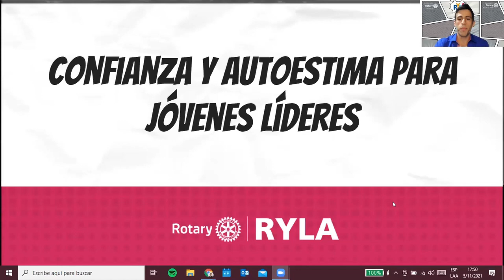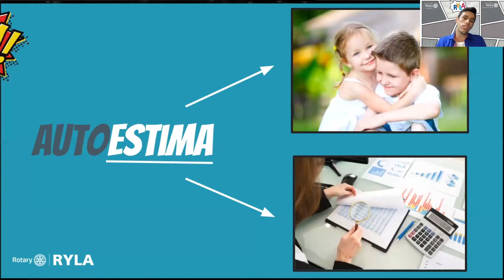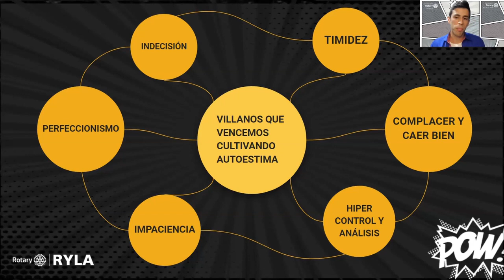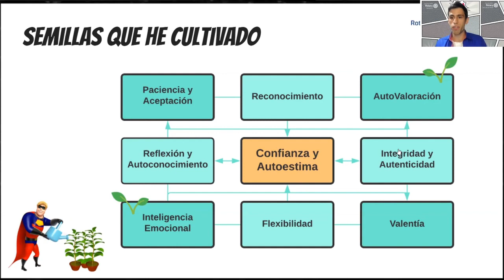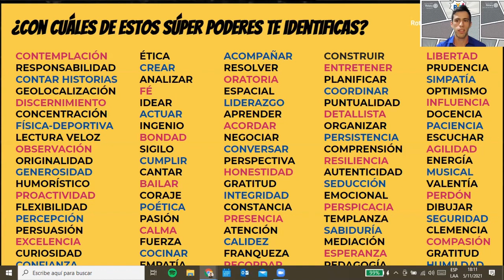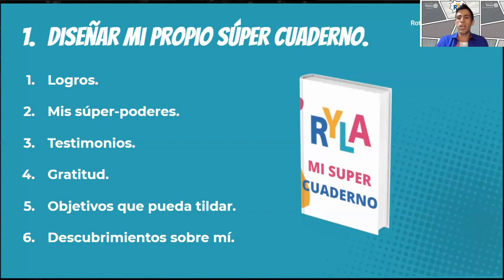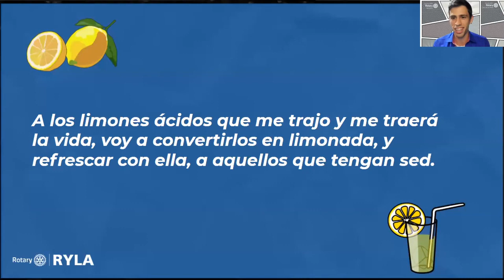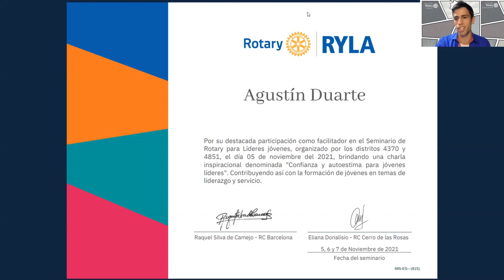III RYLA Online Rotary Barcelona-Venezuela / Rotary Cerro de las Rosas- Argentina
En noviembre de 2021, Rotary Barcelona en alianza con Rotary Cerro de las Rosas, realizó el III RYLA online en el cual destacados facilitadores abordaron temas de interés para los participantes en este seminario de liderazgo para jóvenes. En este video, compartimos la intervención de Agustín Duarte, un apasionado de enseñar y potenciar a la gente, quien habló sobre Confianza y Autoestima.